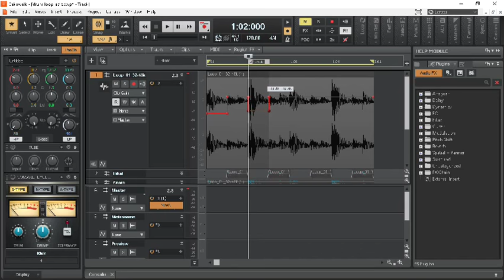Clip gain automation _ Mixing Mastering tutorial _ Cakewalk by Bandlab (Basic Plugins)